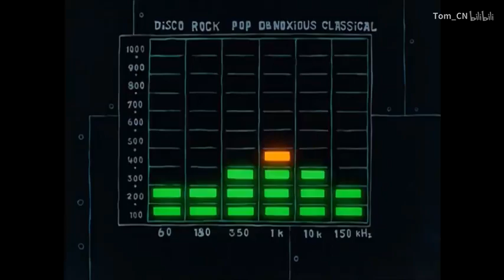【激光雨】当海绵宝宝和水母跳起了激光雨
当海绵宝宝和药水母跳起了激光雨
U R B B R G R O U Gay！
喜欢本视频请投币收藏推荐关注四连